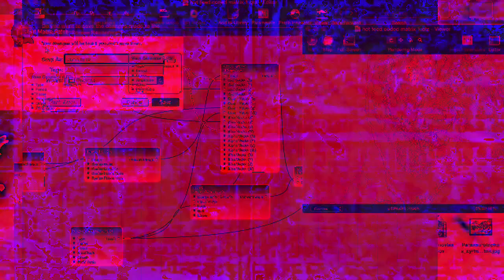[EPILEPSY WARNING] Movie 22 12 18 06h48m53s